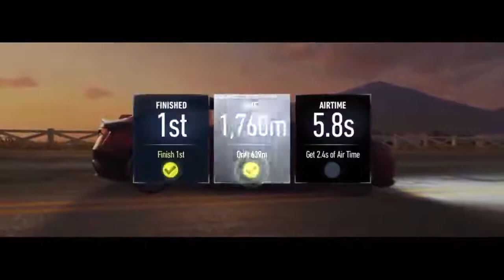ALFA ROMEO Giulia Quadrifoglio Car Unlocking Part 2 || Day 3,4&5 Races NFS No Limits